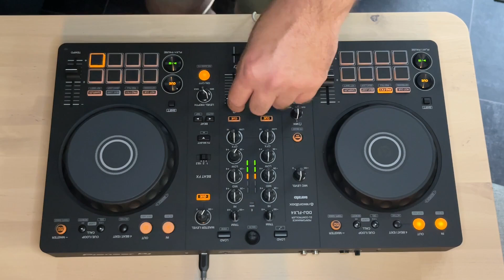Bakerboy Mix 7 2024 (Electro House Mix)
Pioneer DDJ-Flx 4 Mixer
Iphone 13

Tracklisting

1. David Guetta & Nicki Minaj vs Run DMC - Walk This Hey Mama
2. Leona Lewis - Bleeding Love
3. Little Mix feat Sean Paul - Hair
4. Nelly feat Kelly Rowland - Dilemma
5. Ne-Yo - Let Me Love You
6. Nelly - Just A Dream
7. Pitbull - Hotel Room Service
8. Rita Ora - Your Song
9. MATTN & Selva - Sandstorm
10. Martin Solveig vs Skepta & JME - Thats Not Me Intoxicated
11. Craig David x Big Narstie - When the Bassline Drops
12. Craig David feat Artful Dodger Re-Rewind
13. Craig David - Fill Me In
14. Capital Cities - Safe And Sound
15. Flo Rida - Low
16. Florence And The Machine - You've Got The Love
17. Tobtok & Milwin vs Mark Ronson & Bruno Mars - New Levels x Uptown Funk
18. Katy Perry - Hot 'n' Cold
19. Blonde feat Craig David - Nothing Like This
20. Dua Lipa - Levitating
21. Flo Rida - My House
22. Katy Perry - Roar
23. John Gibbons - P.Y.T. (Pretty Young Thing)